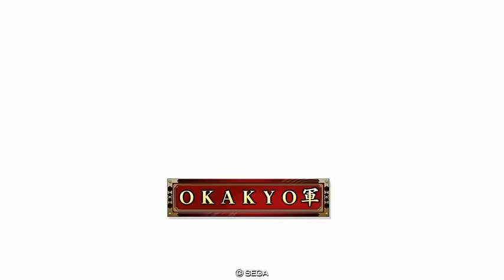戦国大戦 傾奇者対決 [2016/09/26] ＯＫＡＫＹＯ VS 雛里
戦国大戦 傾奇者対決 [2016/09/26]
ＯＫＡＫＹＯ VS 雛里
■ＯＫＡＫＹＯ
称号:
全国順位:459位
傾奇ボーナスランク:S
足 徳021 UC鳥居強右衛門:3/5 伏
騎 徳018 SR榊原康政:8/7 気
槍 徳035 R市場姫:1/4 柵魅
槍 宴063 R西郷局:2/5 魅
槍 SS087 SS服部半蔵:8/1 忍魅
鉄 徳096 C天野康景:6/3 制
■雛里
称号:天下の浪人衆
全国順位:200位
傾奇ボーナスランク:C
鉄 島013 R川上久朗:7/6 気車
騎 島030 R新納忠元:7/7
槍 島021 R島津忠長:7/4 気魅
槍 島070 SR島津義弘:9/8 気魅

セガのアーケードゲーム「戦国大戦」の『傾奇者対決』リプレイ動画です。